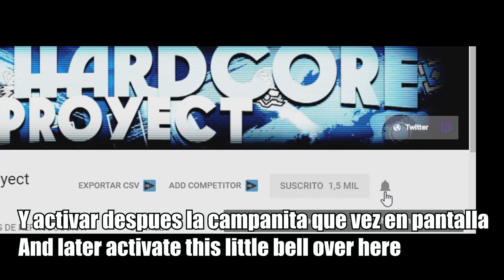Geometry Dash (Free Demon) The Demon Rush By Teo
Sorry for not uploading GD recently. I am having fun playing other games as you may seen
Lo siento por no subir GD recientemente, es que ahora he preferido jugar otros juegos aparte de GD
IF you want to donate something, do it here, i will apreciate it too much/ Si quieren donar algo, lo pueden hacer por aca, se les agradece de corazón si lo hacen: